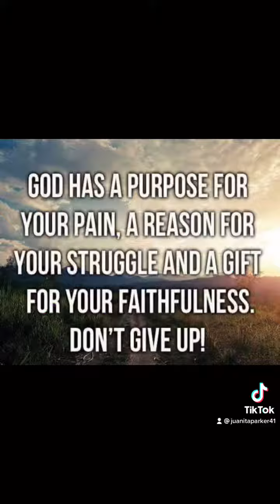Hear me master